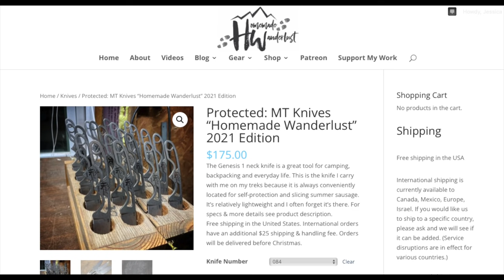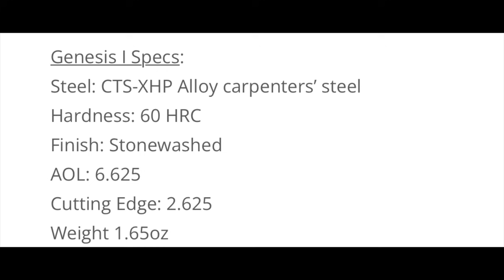*CLOSED* Neck Knife Giveaway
**Congrats to Justin Smith for winning the neck knife giveaway 🎉 Please send me an email to from the account you use for YouTube and I’ll get your knife shipped to ya!

I'll post the winner here, in the comment section, and in the community tab Sunday, November 28 at 12:00pm central time. This giveaway is not sponsored and Youtube is not associated in any way. I take full responsibility for carrying it out.